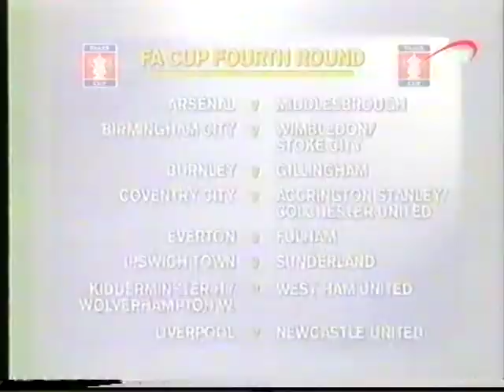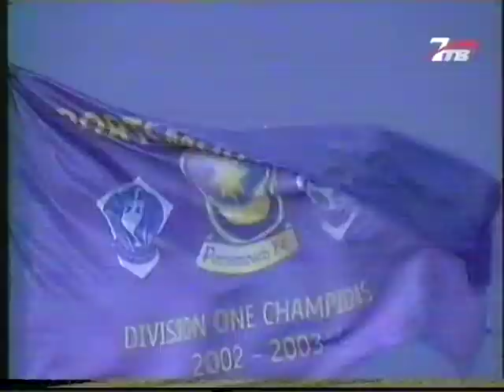Кубок Англии 2003 04 4 round 7ТВ